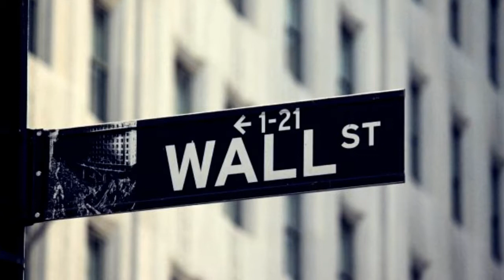Photo Icon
Captured by Nitto Suwardi